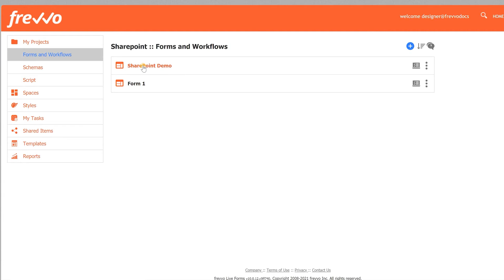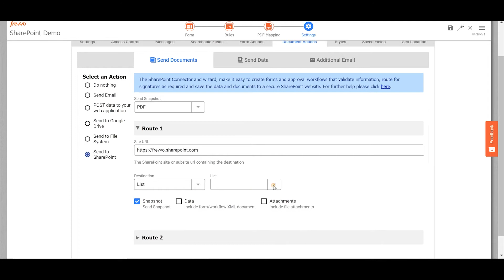Save Documents with the Sharepoint Connector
Many frevvo customers use Microsoft SharePoint to manage and store documents and information. But it’s not easy to create business forms and workflows that validate information, route for signatures, connect to internal systems, and ultimately save the data and documents to SharePoint. With frevvo’s point and click wizards for SharePoint, you can transform manual processes into automated workflows and still save your documents to a SharePoint library or write your data to a SharePoint list.